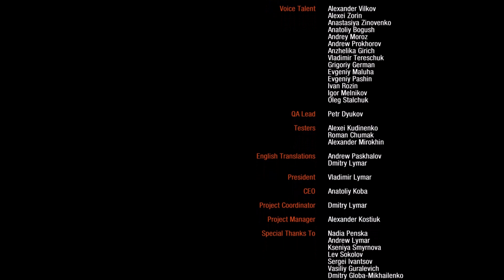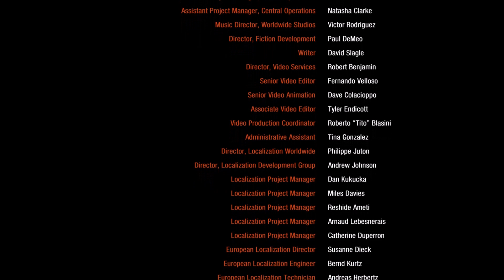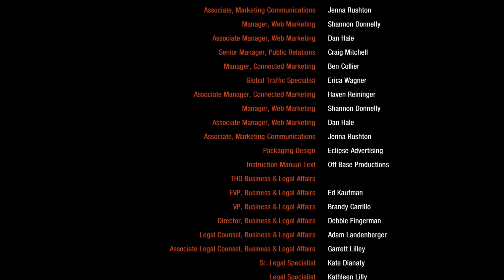Let's Play: Metro 2033 Redux Episode 19 (END): A WORLD OF ILLUSIONS!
I do not own this game or any trademarks associated with it, this is purely a fan made video.